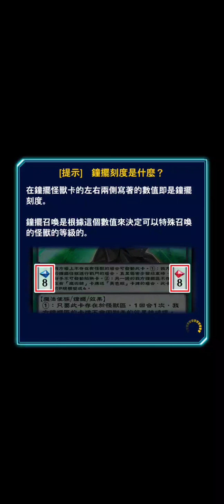蓋亞內戰差點掛掉